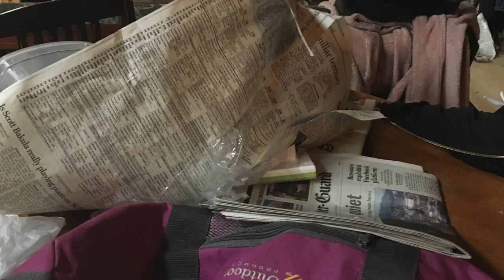Track 1 - Haru no Ame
This video is about Track 1 - Haru no Ame